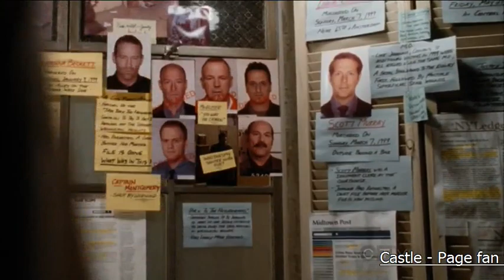Castle & Beckett - My Immortal Evanescence ♡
There is my fifth video about Castle ! Tell me what you think ^^ ! I hope you enjoy it! = D

Castle belongs to ABC.

Voici ma cinquieme video sur Castle ! Dites moi ce que vous en pensez ^^ ! J'espere qu'elle vous plaira ! =D

Castle appartient a ABC.